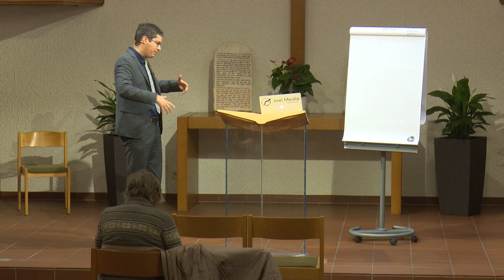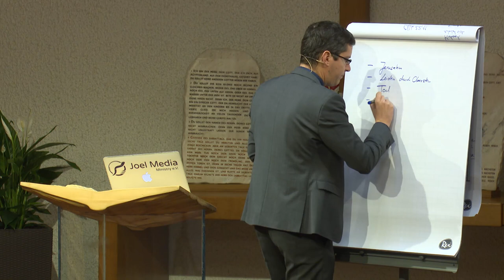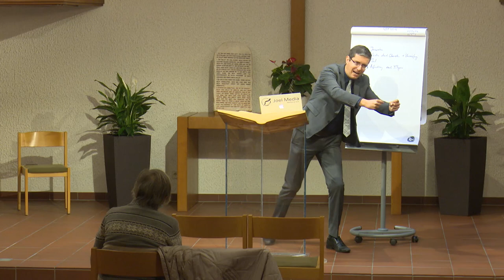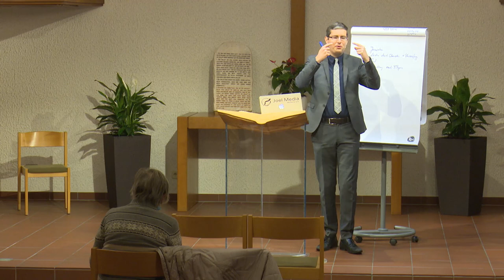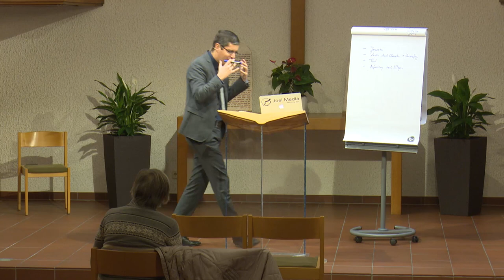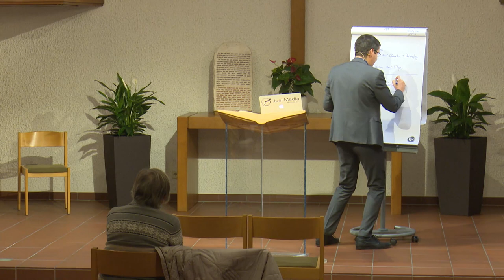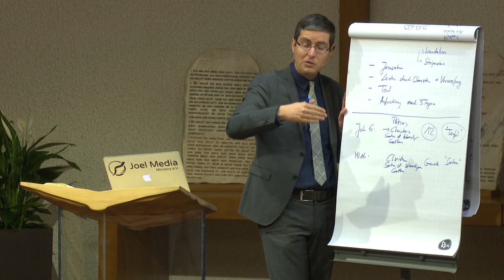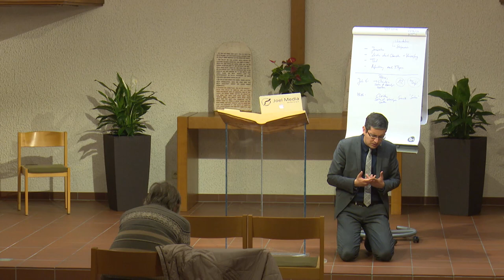Der Ersehnte: 171. „Weiche von mir, Satan!“